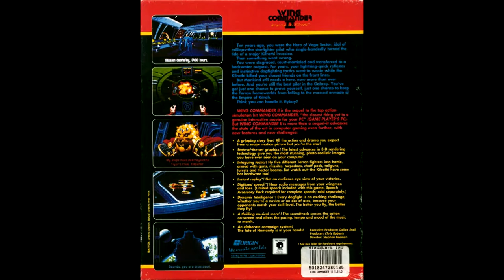Wing Commander II: Vengeance of the Kilrathi (1991, PC-DOS) 1/5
Your carrier, the Tiger's Claw, is destroyed by Kilrathi stealth fighters. You are blamed for the loss of the ship. After being demoted you are transferred to a space station far off the front lines where you are supposed to spend the rest of your career. However, ten years later, you are able to save the Confederation flagship, the Concordia, from a Kilrathi attack. On the ship, you meet many old friends. Back in the cockpit, it's up to you to stop the Kilrathi and prove your innocence in the destruction of the Tiger's Claw.
The basic gameplay of Wing Commander II is very similar to that of its predecessor. There are all-new ships for both the Kilrathi and the Confederation, however - only the Rapier returns from the previous game, in an upgraded version.
While many of the weapons (including both missiles and energy guns) are also reused, new technology (used by both sides) requires new tactics: Since capital ships now employ "phase shielding", making them immune to normal weapons fire, only special torpedoes can damage them. Only heavy fighters and bombers are able to make torpedo runs. Before a torpedo can be fired, the shields of the target must be analyzed to find a way to get through, which results in a long locking phase during which the bomber must not move. The bombers are equipped with one or more gun turrets to protect them from enemy fighters during the lock-on. Another new technology are chaff pods, which can be deployed to lure enemy missiles off the target.
The Wing Commander series' trademark cinematic storytelling is greatly expanded in Wing Commander II, with many animated cutscenes continuing the story between missions.

00. Game Opening

Gwynedd System
01. Crew Talk + Mission Briefing: Patrol all NAV points (04:12)
02. Crew Talk + Mission Briefing: Defend the Concordia (10:22)
03. Crew Talk + Mission Briefing: Escort Broadswords for a strike (14:38)
04. Crew Talk + Mission Briefing: Return to Caernarvon Station (26:00)

Niven System
05. Crew Talk + Mission Briefing: Patrol all NAV points (34:16)
06. Crew Talk + Mission Briefing: Transport a comm packet from Admiral Tolwyn to Niven (43:44)

07. Meanwhile... (48:32)

08. Crew Talk + Mission Briefing: Escort two Free Traders (50:05)
09. Crew Talk + Mission Briefing: Patrol Nav points then return to Condordia (56:08)
10. Crew Talk (01:01:51)

System:
i7 6700k @ 4.0GHz
GTX970 OC
16G Ram
500GB SSD

Thrustmaster T.16000m
Naturalpoint TrackIR5